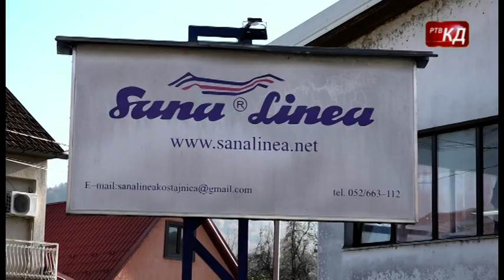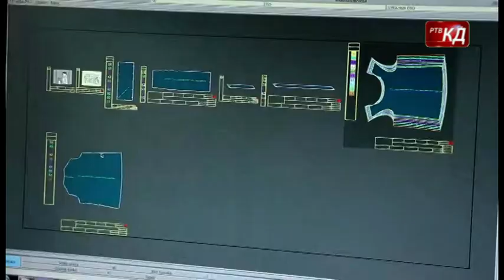Emisija “Specijal: Sana Linea- ključ uspjeha”